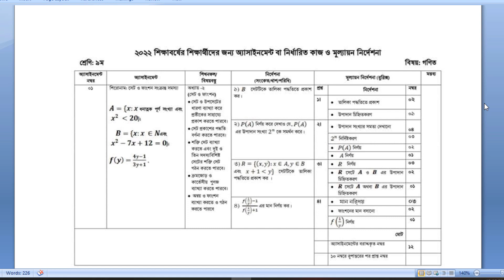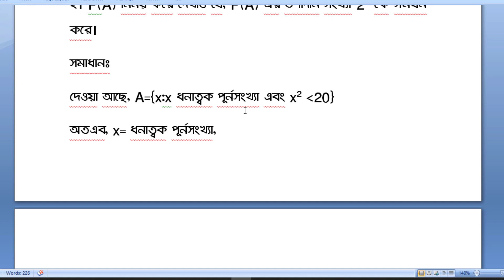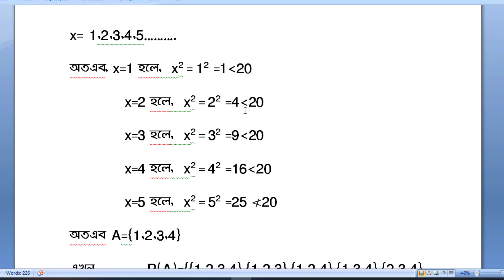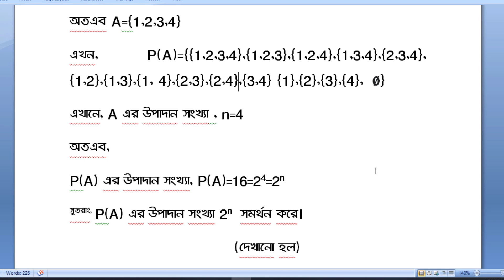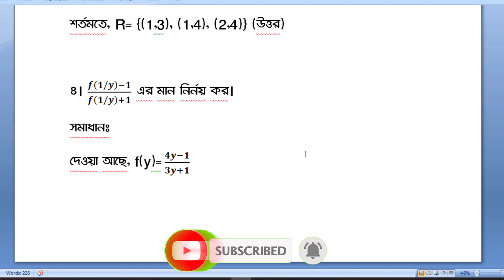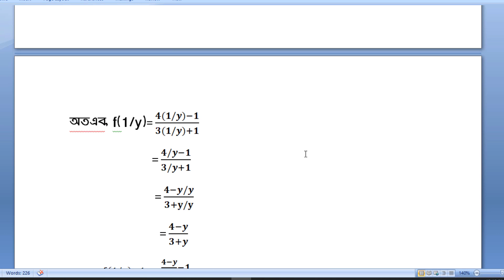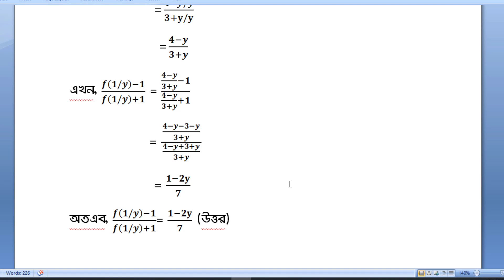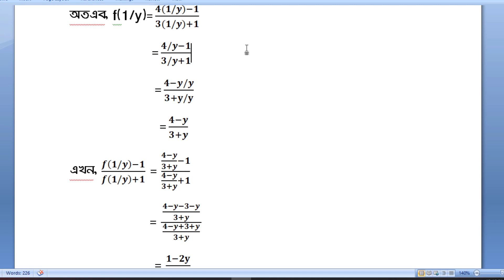Class 9 Math Assignment 2022 | Assignment Class 9 1st Week | ৯ম শ্রেণির ১ম সাপ্তাহের অ্যাসাইনমেন্ট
৯ম শ্রেণির ১ম সাপ্তাহের গণিত অ্যাসাইনমেন্ট

assignment
assignment answer
assignment solution
assignment 2022
৯ম শ্রেনির এসাইনমেন্ট ২০২২
নবম শ্রেনির এসাইনমেন্ট ১ম সপ্তাহ
৯ম শ্রেনির এসাইনমেন্ট ১ম সপ্তাহ উত্তর
৯ম শ্রেনির এসাইনমেন্ট উত্তর
৯ম শ্রেনির বাংলা এসাইনমেন্ট উত্তর
৯ম শ্রেনির গনিত এসাইনমেন্ট উত্তর
নবম শ্রেনির পৌরনীতি ও নাগরিকতা এসাইনমেন্ট উত্তর
নবম শ্রেনির ফিন্যান্স ও ব্যাংকিং এসাইনমেন্ট উত্তর
নবম শ্রেনির বাংলা এসাইনমেন্ট উত্তর
৯ম শ্রেনির শারীরিক শিক্ষা ও স্বাস্থ্য এসাইনমেন্ট উত্তর
৯ম শ্রেনির ইতিহাস এসাইনমেন্ট উত্তর
৯ম শ্রেনির ভূগোল ও পরিবেশ এসাইনমেন্ট উত্তর
৯ম শ্রেনির ব্যবসায় উদ্যোগ এসাইনমেন্ট উত্তর
৯ম শ্রেনির তথ্য ও যোগাযোগ প্রযুক্তি
 নবম এসাইনমেন্ট উত্তর

education
talukdar academy
talukdar academy class 9
english apps
high school
school assignment
১ম সপ্তাহের এসাইনমেন্ট উত্তর এসাইনমেন্ট উত্তর ২০২২
assignment answer